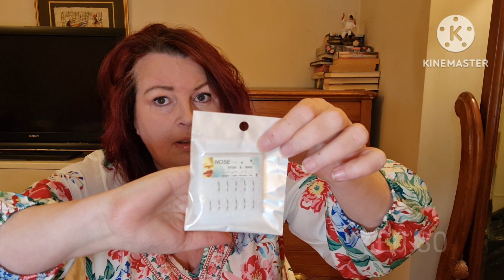SHEIN Plus Size Haul | 3XL, UK 22 - Apple!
Hi Tribe,

Another Shein haul for you 😀  I hope you like it. Do you have any favourites from what I picked? Let me know!

Love,
Lou xx